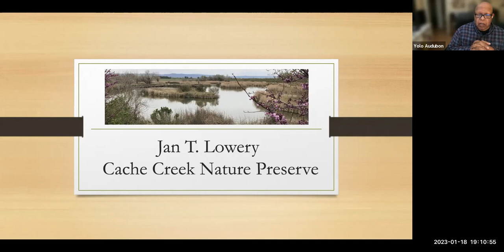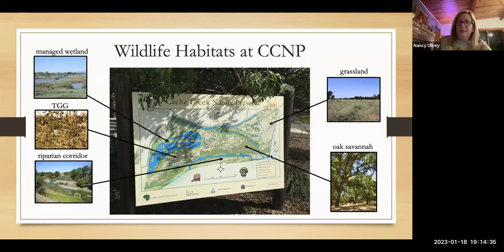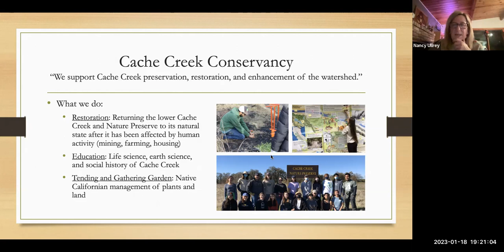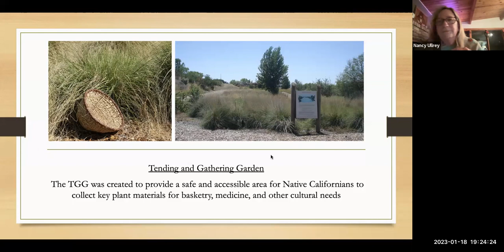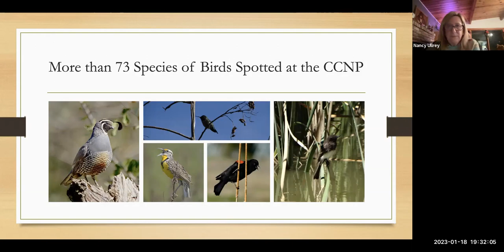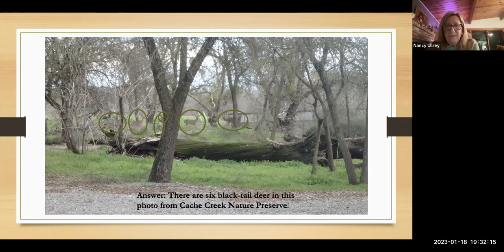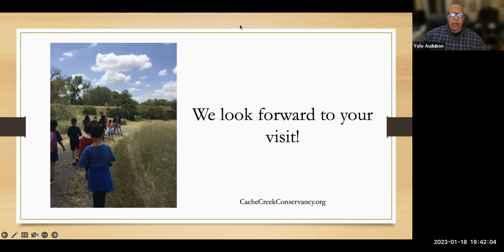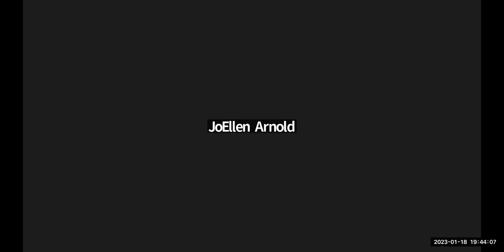Birding at Cache Creek Conservancy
Nancy Ullrey, Executive Director of Cache Creek Conservancy, presents her talk entitled "Birding with the Cache Creek Conservancy."